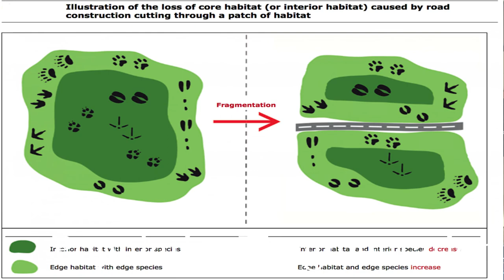Are humans responsible for Endangered Species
This video is about how the animals are getting endangered. What are the actual causes behind the endangerment of the species?
It's all about how we can control the animal extinction.
Animals play the most important role in this plant. There is a lot more to it than just saving the animals. Humans are being selfish, they are just thinking about the present, but in the future, there will be serious consequences.
Our ecosystem is getting disturbed.
My mission is to change the mindset of the people towards wildlife, so humans can love animals naturally.
Your support will make a lot of difference. Let's do this together.

The images used in this video are not clicked by me or I don't have any ownership of the images. I have downloaded them from the internet for reference purposes

About Agassy Anthony:
An Indian guy on a mission to raise awareness to protect wildlife and to bring animals into people's heart so that people can love animals naturally.
This channel is basically made to change the mindset of the people towards animals so that they can preserve the environment where they live and protect animals.

There are a lot more upcoming videos that will amaze you, inspire you, educate you and influence you.

Till then stay safe, keep spreading love and awareness.